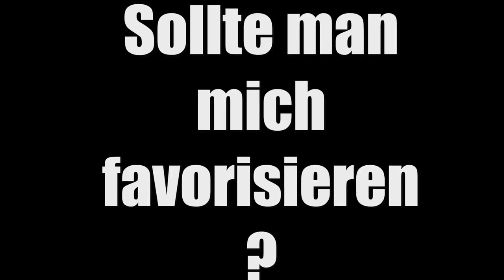SCHARFSCHÜTZE ☺ Fallout New Vegas ☺ #026 ☺ [GERMAN/DEUTSCH] ☺ [FaceCam] ☺ 4K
and

Ingame Music/Radio/Sounds